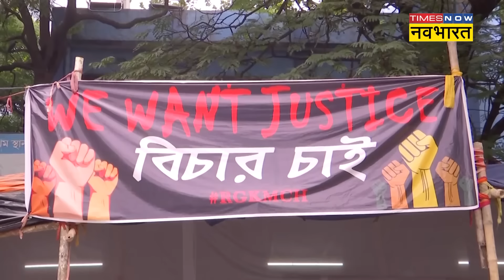Kolkata Doctor Case: Sanjay Roy ने वारदात वाली रात ऐसा क्या किया की CBI भी चौंक गई ! | Hindi News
Kolkata Lady Doctor Case | Accused Sanjay Roy | 8- 9 अगस्त के दौरान संजय रॉय अलग-अलग बहानों से कुल चार बार आरजी कर अस्पताल के अंदर गया था. इनमें से तीन बार तो वो अस्पताल के अंदर घूम फिर कर, राउंड लगा कर बाहर निकल आया. लेकिन चौथी और आखिरी बार जब वो अस्पताल से बाहर निकला, तब तक उसके हाथों ट्रेनी डॉक्टर का रेप और क़त्ल हो चुका था. लेकिन बात इसके आगे भी है. तफ्तीश में पता चला है कि संजय रॉय वारदात वाली रात अस्पताल के पास ही एक रेड लाइट एरिया में भी गया था और वहां लौटते हुए उसने रास्ते में भी एक लड़की से छेड़छाड़ की थी.